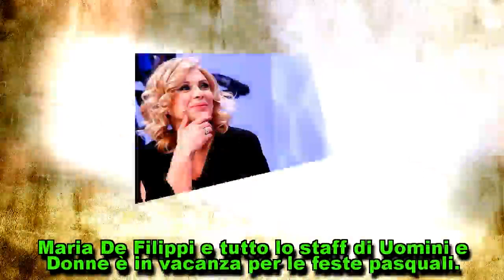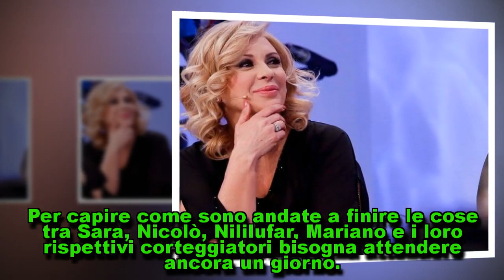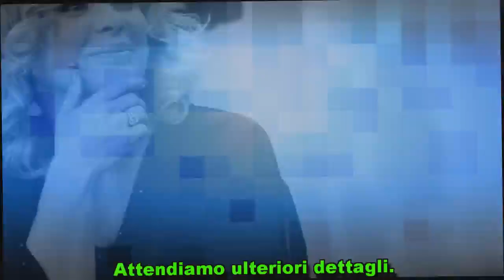UOMINI E DONNE Uomini e Donne oggi non va in onda: ecco quando torna